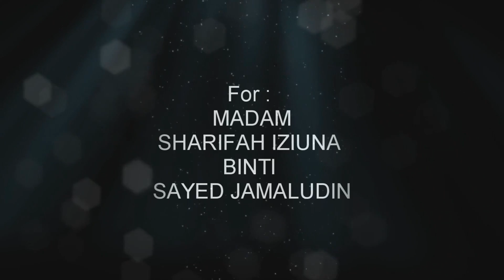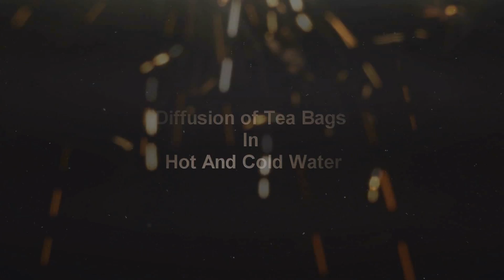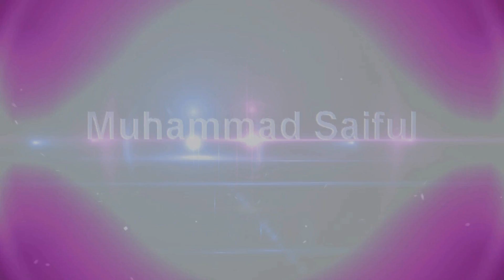CHE 246 G20: Diffusion of Teabags in Hot and Cold Water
Students:
Muhammad Saiful
Noratiqah
Nur Intan
Nurul Najwa Amiesha

Lecturer:
Sharifah Iziuna
Faculty of Chemical Engineering
UiTM Pasir Gudang